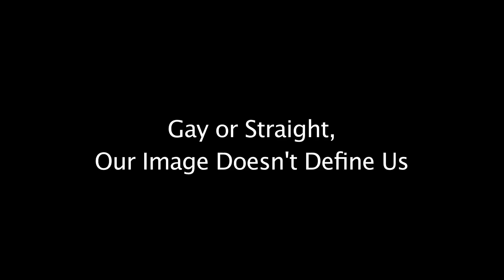How To Look Like A Lesbian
Filmed at Blue Ant Media